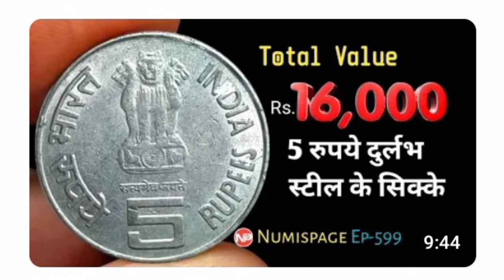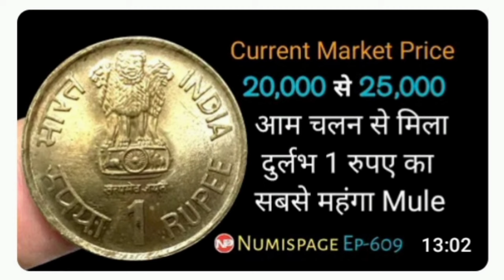Please watching Numispage Ep-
I like it Thumbnails
Thousand Rupees Value Coins
Coins Value Thousand Rupees
World Currency Indian Coins
Old Coins Buyer  Seller
amazon walmart home depot
best buy amazon primary
coin silver gold dealer bullion
Best YouTube Thumbnails of Old Coin Buyers
Three Old Coin Collectors
Create YouTube Thumbnails With These Three Coins Collectors
Does YouTube thumbnail have copyright
What is the price of YouTube thumbnail
Does YouTube pay you in Crypto
Does YouTube scan thumbnails
Is it legal to download YouTube thumbnails
What is best for YouTube thumbnail
How do Youtubers get thumbnails
What is the highest quality thumbnail for YouTube
What are fake YouTube thumbnails called
Indian coins Collectors
Indian YouTubers Attractive Thumbnails
world currency
Watching Thumbnails Episode